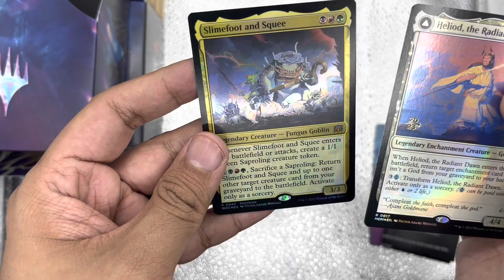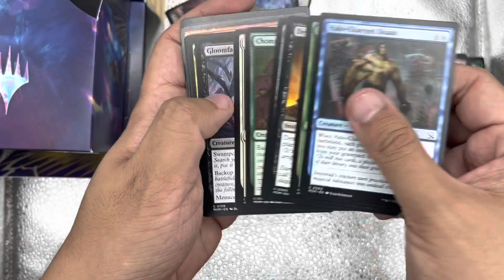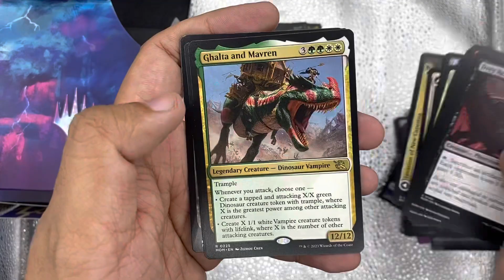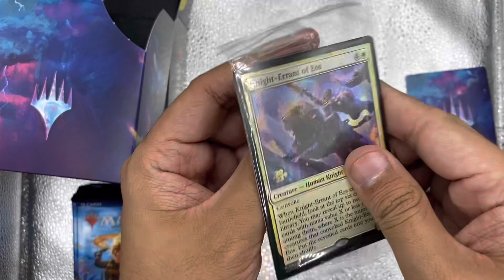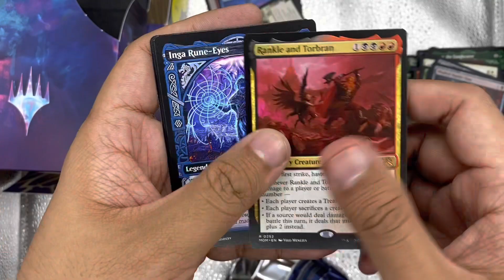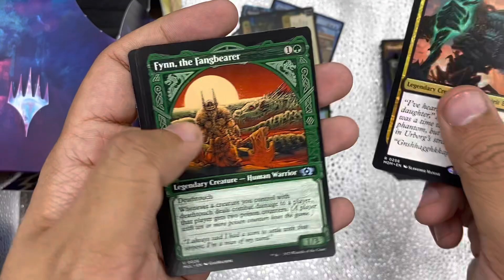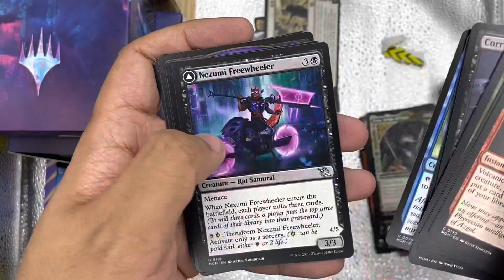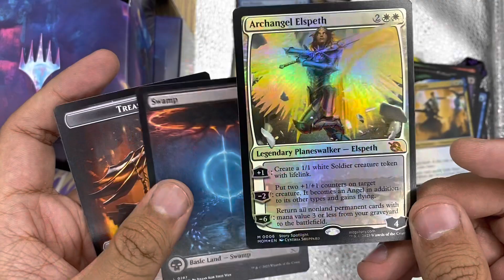Unboxing 1 Case (15 Boxes) of March of the Machine Prerelease Packs (Part 2)